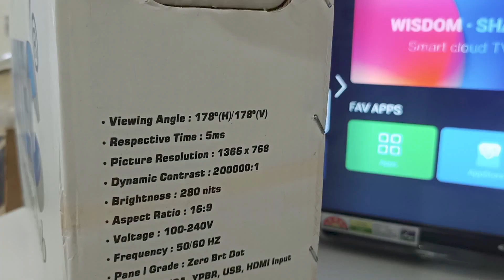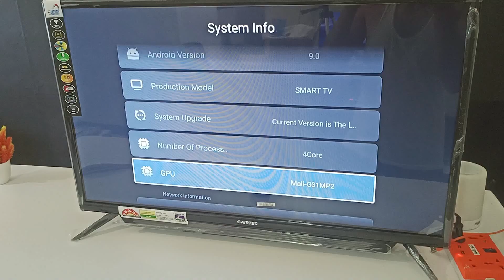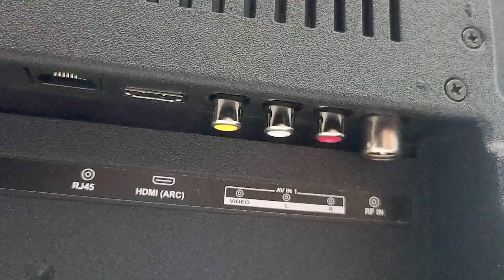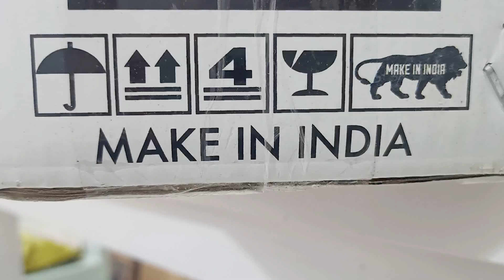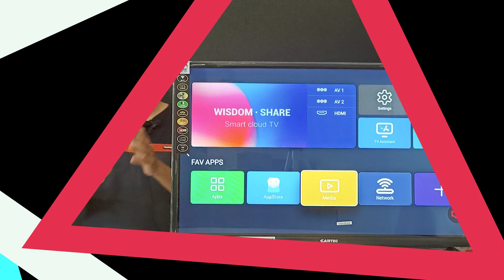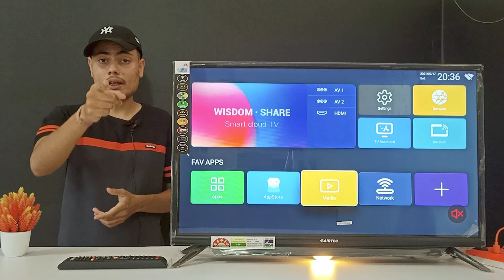Best Budget Android Led Tv Under 10000/- || eAirtec (32 inches) HD Ready Smart LED TV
Best Budget Android Led Tv Under 12000/- || eAirtec (32 inches) HD Ready Smart LED TV

Resolution: HD Ready (1366 x 768p) | Refresh Rate: 60Hz
Connectivity:

SORRY: IN THIS LED TV ONLY 1 HDMI PORT

1 HDMI Ports to connect a set-top box, Blu Ray players, gaming console and to connect to your laptop or computer as a monitor | 2 USB Ports to connect pen drives / HDD and another USB device | 1 TFT Card Input to access images, videos or songs | 1 Headphone (3.5mm) Port to connect headphones.
Sound: 20 Watts Output (10 x 2) | Virtual Surround Sound
Display: A+ Grade IPS Panel | Premium Finish Design | Viewing Angle: 178 degrees
Smart TV Features: Android-based Multi-OS | Screen Mirroring | In-Built Wi-Fi | Preinstalled popular apps like Prime, Netflix, Youtube, and Facebook.

➡️ BUY THIS LED IN RAJASTHAN UNDER 11000/- ONLY Go-to WEBSITE AND ORDER

Chapters:
0:00 An intro
00:50 Overview
1:13 Specification
2:00 User interface
3:37 Input
4:45 Airtec led install

2. Include a link to this Youtube track